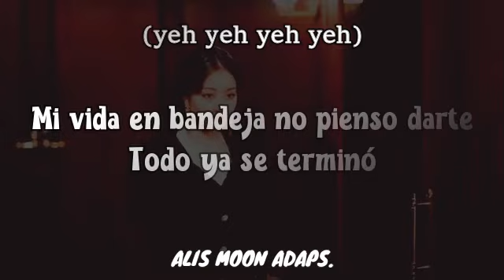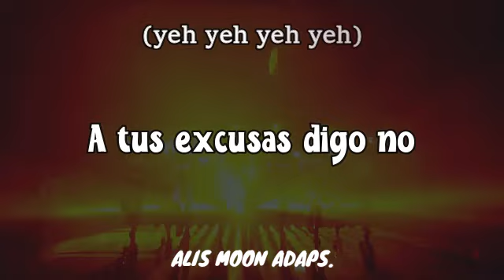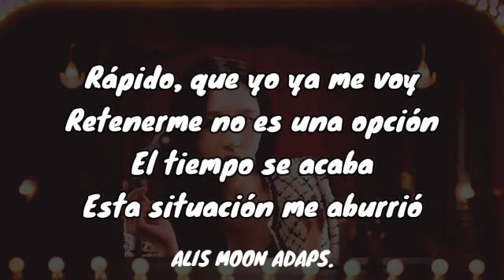TWICE - Perfect World (Adaptación/Cover en español)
Hola!!! Hoy traigo la adaptación de la canción Perfect World de TWICE, espero que les guste.

Adaptación hecha por mí, si desean usar la letra, dar los créditos correspondientes (poner en la descripción el nombre y el link del canal) y avisar en los comentarios.

Link del MV original:
Song: Perfect World
Aritist: TWICE